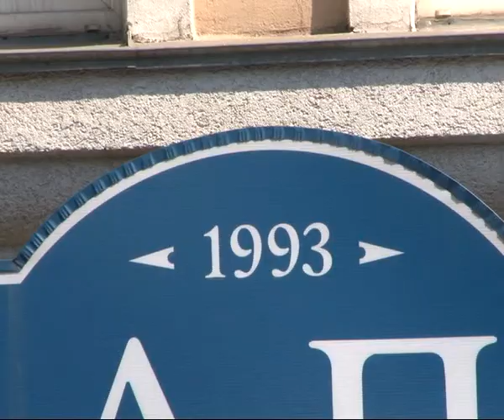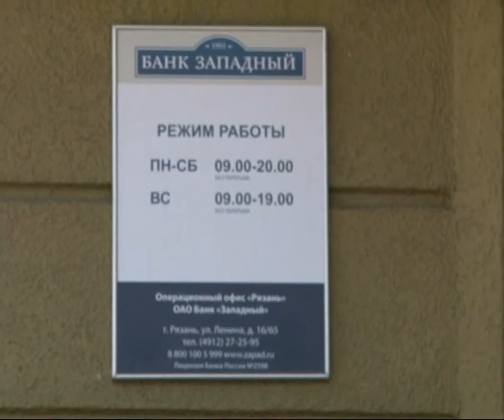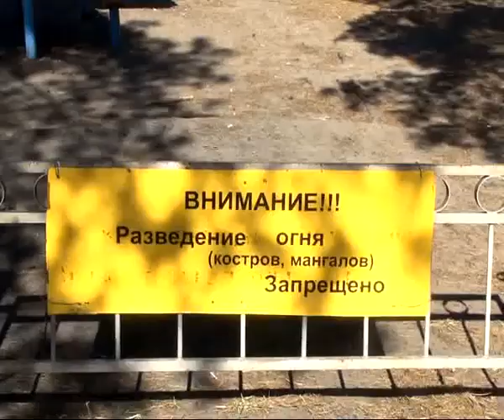Время Говорить - новости Рязани 21.04.14